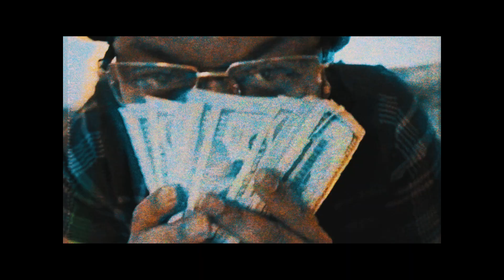CZARLEO - RAN UP A BAG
RAN UP A BAG
CZARLEO
SHOT BY @BookooFootage